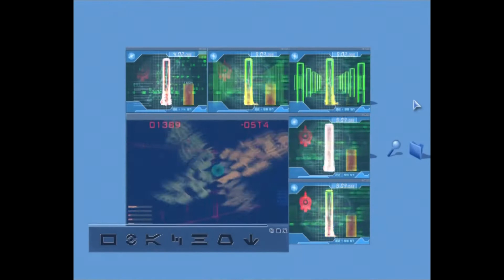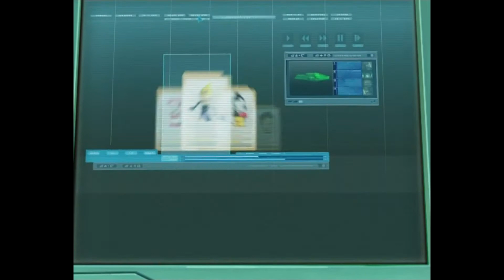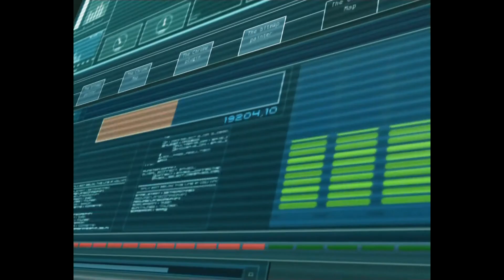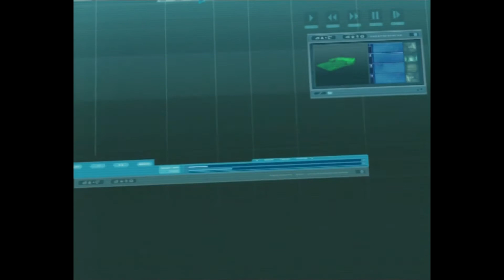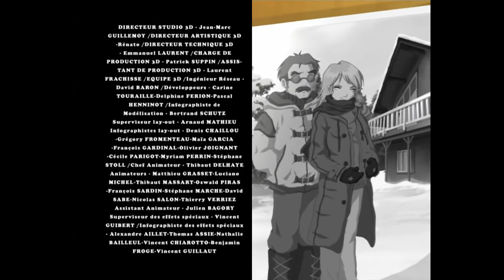Code Lyoko S2E23 (49) - Franz Hopper [1080P ITA]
Code lyoko episodio 49 in Italiano 1080p.
Vi consiglio la visione in "modalità cinema".

Gli episodi sono stati sottoposti all'upscaling da: NAVras Z. Che mi ha concesso il permesso di utilizzarli, purtroppo gli episodi Italiani hanno una qualità così bassa che non si riesce ad ottenere un risultato simile a questo.
Eventuali tagli audio sono fatti volontariamente per sincronizzare l'audio.
Code Lyoko © Antefilms/Mediatoon/Canal J